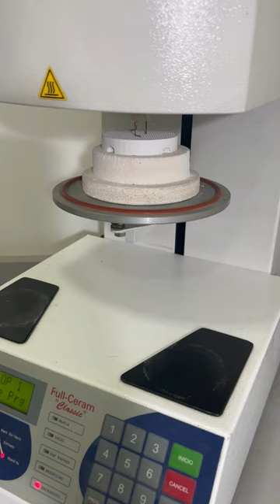Sonrisa shorts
En IPEO diseñamos la mejor versión de tu sonrisa , buscamos sonrisas naturales y armoniosas por eso ofrecemos tratamientos acorde a la necesidad del paciente combinando la exactitud de la tecnología de las maquinas fresadoras de porcelana con el arte de pintar a mano cada elemento de cerámica.
¡Hoy te mostramos el paso a paso! Vol. ll

¡Te esperamos!

📍 Av. Dr. Guido Boggiani 5760 casi Alas Paraguayas, Asunción.